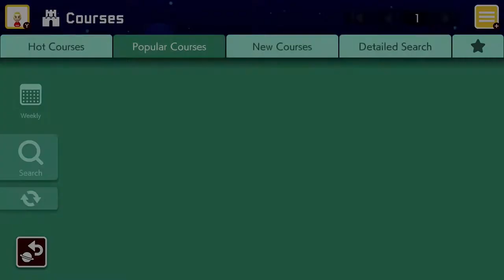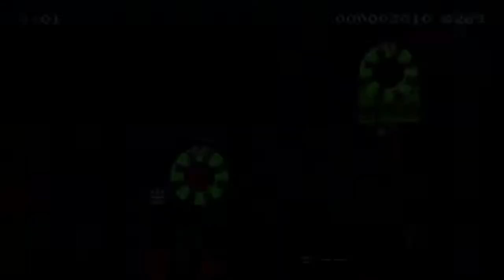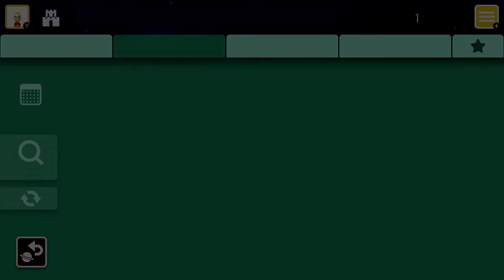Mario Maker 2, Link and the Four Bosses!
Yo what’s up everyone hope you enjoyed todays episode if so please leave a like below and show some support.